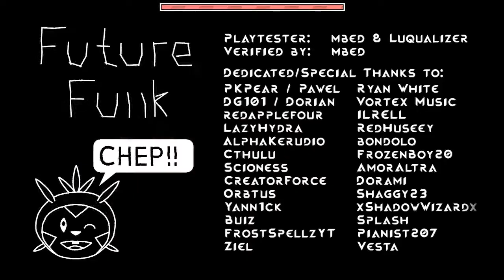Future funk by jonathanGD hard demon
Very cool level i would have done without ldm but it was lagging horribly at certain parts for no reason